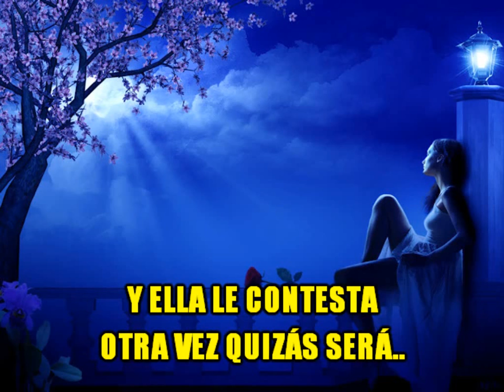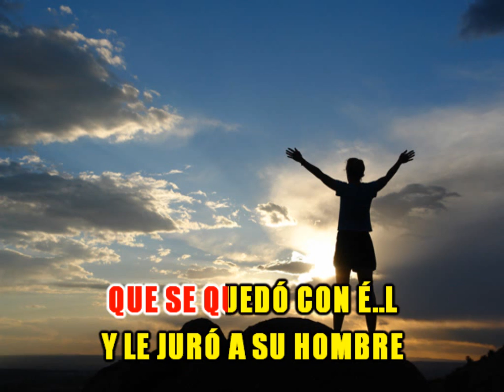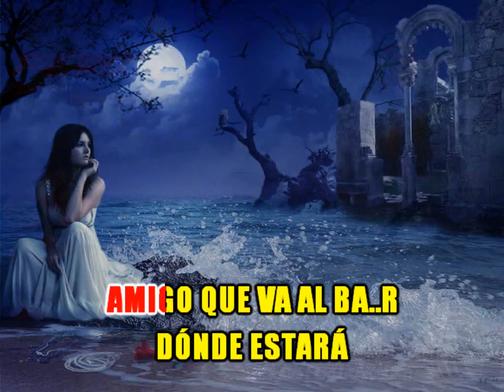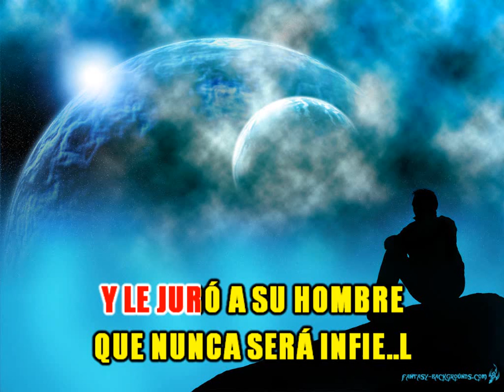CENTENO Karaoke SIETE NOCHES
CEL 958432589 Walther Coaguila